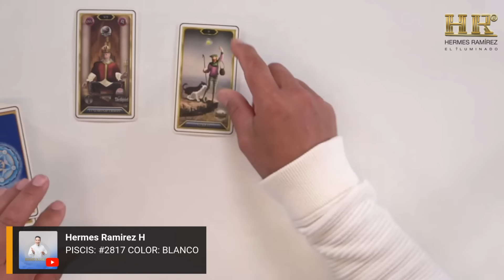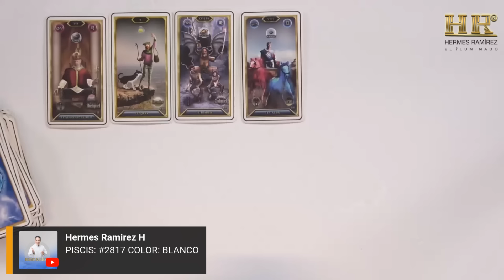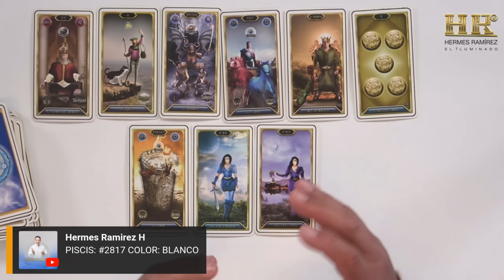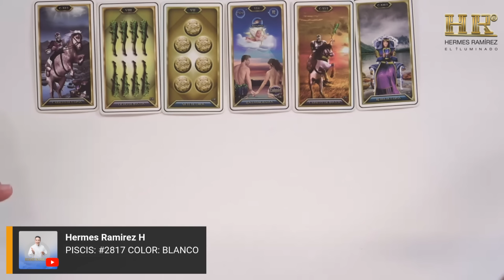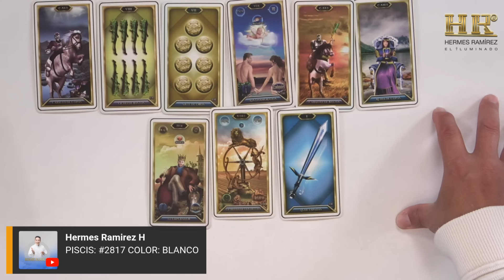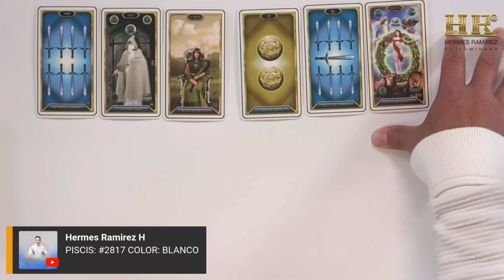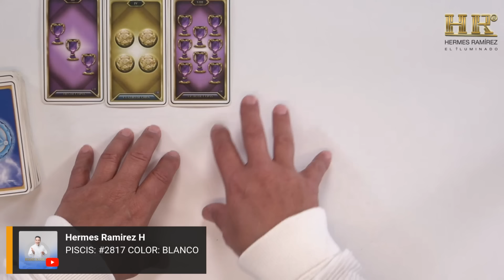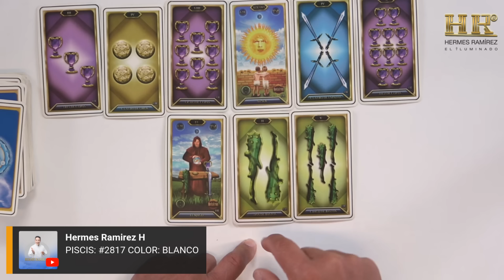PISCIS: NO le importará SER tu AMANTE, Te JURÓ que no SERÁS NADIE MÁS. te hara una BRUJERÍA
PISCIS: NO le importará SER tu AMANTE, Te JURÓ que no SERÁS NADIE MÁS. te hara una BRUJERÍA     #2817     COLOR: BLANCO